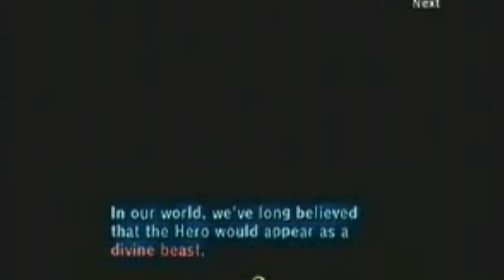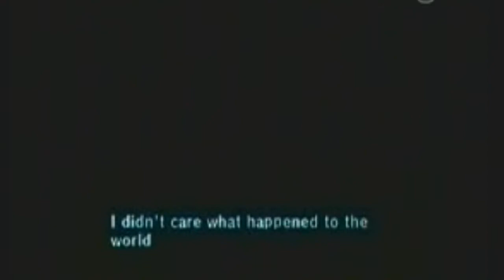Before Entering the Palace of Twilight - Dubbed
After fixing the Mirror of Twilight, Link and Midna return to the chamber in the Gerudo Desert.  There, Midna's true identity is revealed!

Not the most poignant scene, but I wanted to post something in my long absence.

As usual, the video quality sucks.  But at least the audio sounds great :D

I really wish I had someone to record video specifically for dubbing and send it to me in high quality, or if I had the ability to do that myself :O!

Everyone's voices, except Zant's weird scream and Link's grunts, belong to me.  Yes, this is my attempt at old mens' voices.

There, you'll find:
-Status on the publication of The Aviation Waltz
-My thoughts on writing and voice acting
-What I'm doing when I'm not making videos
-Anything else pertaining to my life

...And I just noticed that I said "I know now" instead of "I now know."  Oh well.  How much does that really matter?